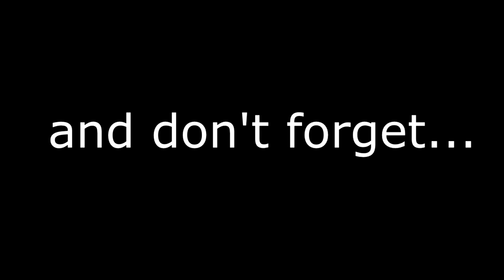The Second Coming Official Trailer (from the creator of Cool Cat Loves You!)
From the creator of Cool Cat comes the newest trailer for The Second Coming! Support the kickstarter!